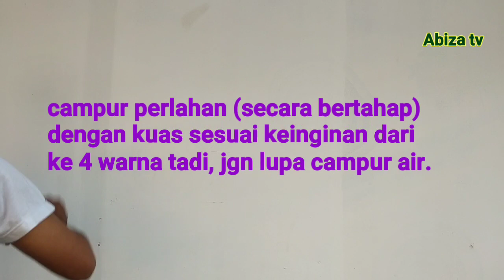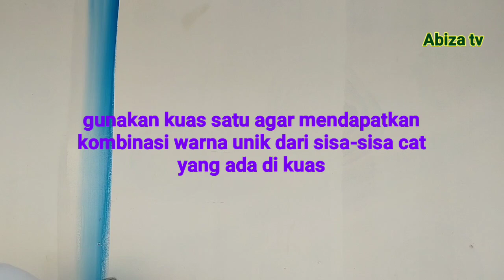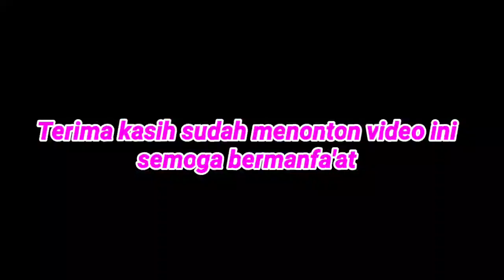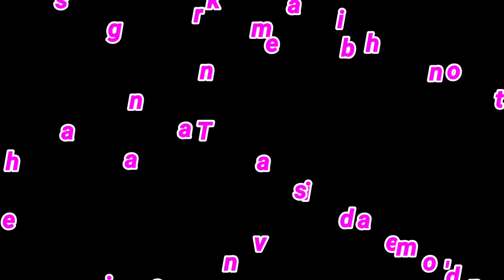MOTIF PELANGI STIKER SOBEK, gampang banget cukup satu kuas...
membuat motif pelangi stiker, cukup kuas satu, dengan menggunakan cat tembok warna primer, menghasilkan warna unik mirip pelangi. bisa dicoba oleh para pemula pencinta seni lukis/warna.